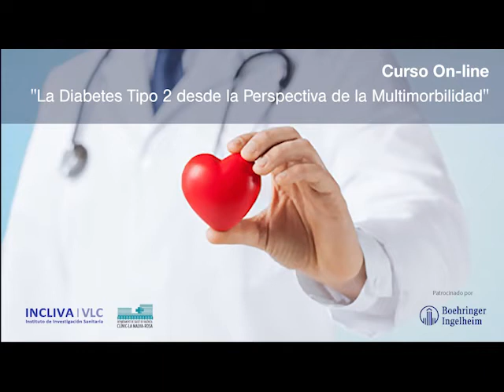Presentación Curso Diabetes 2020-21 - Dr. Jorge Navarro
La diabetes tipo 2 es una enfermedad de creciente prevalencia. Dado el envejecimiento de la población española, está muy presente en un alto porcentaje de personas mayores. Además, existe una importante presencia de comorbilidades, como insuficiencia cardiaca o insuficiencia renal, además de la presencia de factores de  riesgo clásicos (hipertensión, dislipemia, tabaquismo) y la presencia de otras enfermedades cardiovasculares (infarto de miocardio, ictus, enfermedad arterial periférica).

Por ello, se proponen como contenidos docentes un abordaje multifactorial que integre la diabetes en un contexto creciente de personas mayores con un patrón de multimorbilidad.